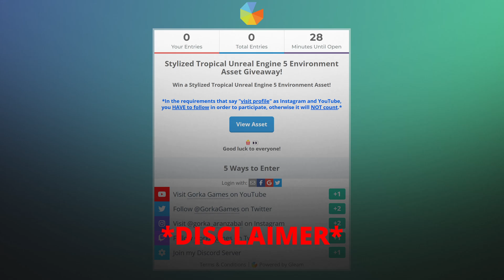UE5 GIVEAWAY! 🎁🌴 Win a Stylized Tropical Environment for Unreal Engine 5